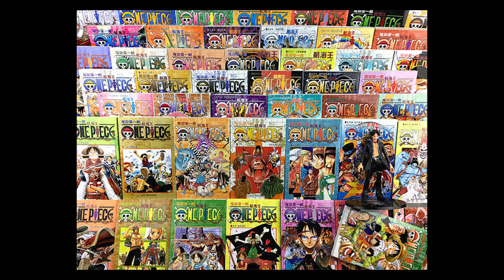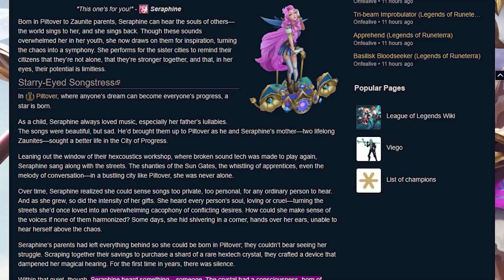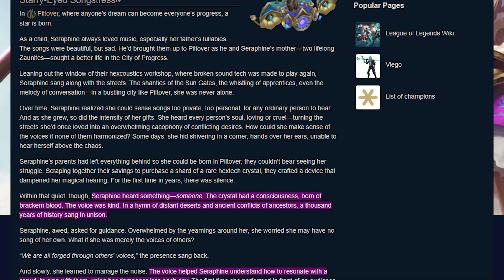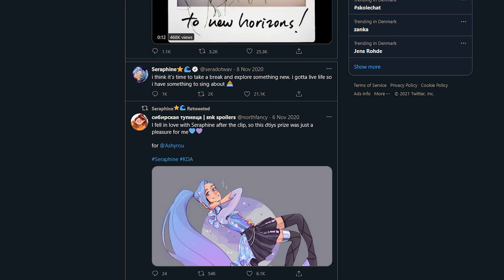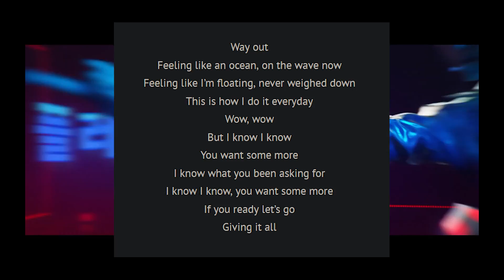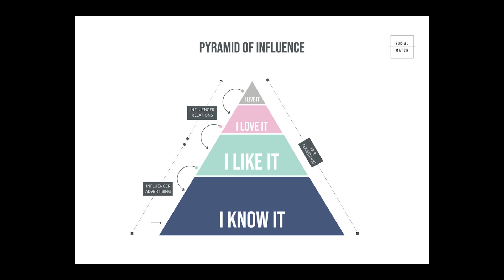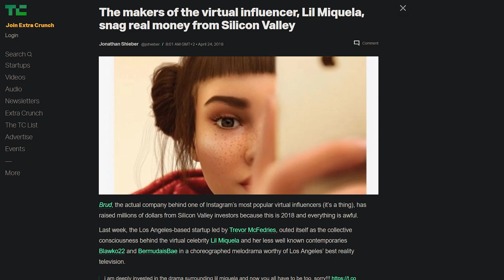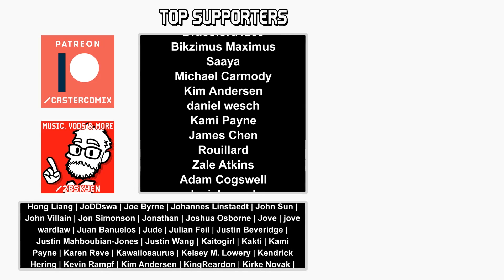What's the deal with Seraphine? || character review (League of Legends)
Seraphine was never meant to be a lightning rod for quite as much controversy as she was. A lot of what went wrong was unintentional, and the rest of it, I think, was not the fault of the people who made her, but the corporation who was paying for it.

TIMESTAMPS:
0:00 Intro
1:37 Lore
5:24 Character design
11:20 The Brackern Problem
20:29 Seraphine Should Have Mattered More
28:36 Conclusion
31:09 Lore (again?)
35:50 Character design (again?)
40:13 Seraphine Adds Nothing To K/DA
47:15 Seraphine the Marketing Tool
58:35 What's the Deal With Virtual Influencers?
1:12:19 Conclusion (for real this time)